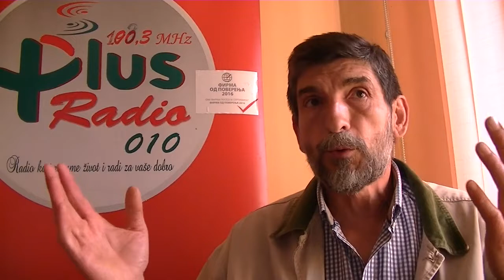Pirot, 28.10.2020, Aleksandar Panić, zaštititi životnu sredinu i sugradjane